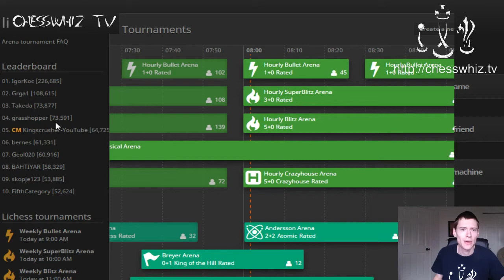Episode 211: Bullet Tournament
Did we enjoy a victorious bullet chess tournament? It depends on if you measure life's successes by its quantity and quality of trash talk.